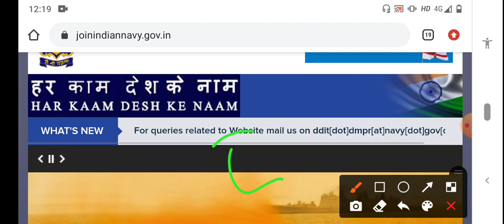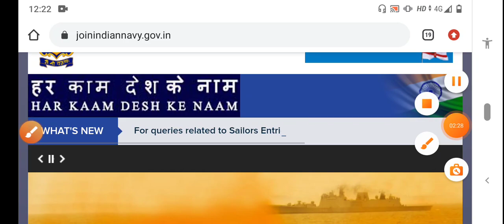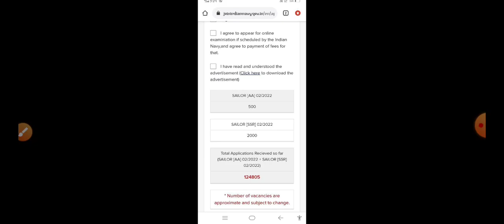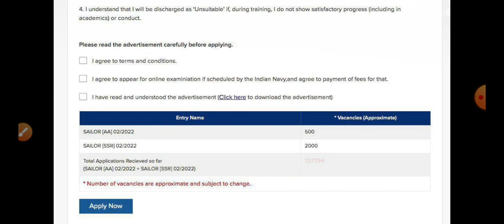Urgent News For Indian Navy Aspirant Form